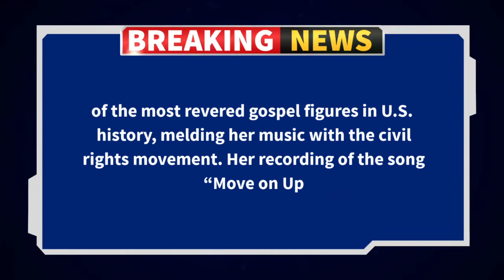Robin Roberts Set Mahalia Jackson Story & Starring Danielle Brook With Kenny Leon Directing